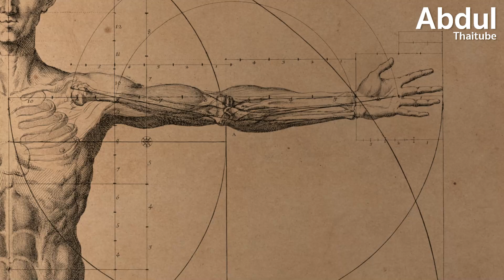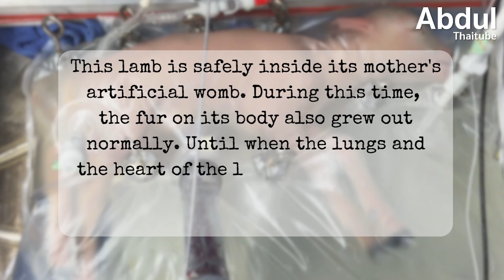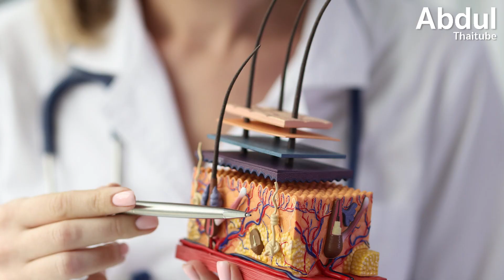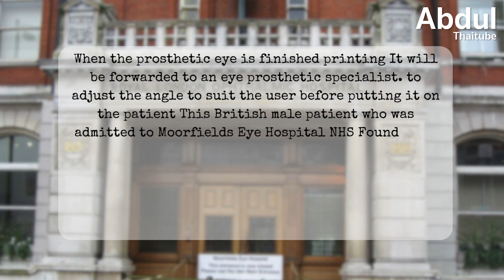อวัยวะเทียมแห่งโลกอนาคต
อวัยวะส่วนต่าง ๆ ของมนุษย์ ถือได้ว่าเป็นสิ่งที่สำคัญมาก ที่จะช่วยให้เราสามารถดำเนินชีวิตประจำวันได้อย่างปกติสุข และเป็นไปตามความต้องการของเรา แต่เมื่อเกิดอุบัติเหตุ หรือมีเหตุบางประการเกิดขึ้น จนเราต้องสูญเสียอวัยวะบางส่วนไป ก็จะทำให้เราต้องประสบกับอุปสรรคนานัปการ ดังนั้นแล้วนักวิทยาศาสตร์จึงพยายามสร้างอวัยวะเทียมขึ้นมาเพื่อให้เราสามารถดำเนินชีวิตได้เหมือนเดิมมากที่สุด ซึ่งเรื่องราวจะเป็นเช่นใด เชิญหาคำตอบได้ใน...อวัยวะเทียมแห่งโลกอนาคต

00:00 อวัยวะเทียมแห่งโลกอนาคต
00:42 1.อวัยวะเทียมแบบ “ไบโอนิค”
02:36 2.ครรภ์มารดาเทียม
03:59 3.มือเทียมไบโอนิคแฮนด์ (Bionic Hand)
05:09 4.ผิวหนังเทียม
06:29 5.หัวใจเทียม
07:40 6.แขนเทียม
08:39 7.ดวงตาเทียม